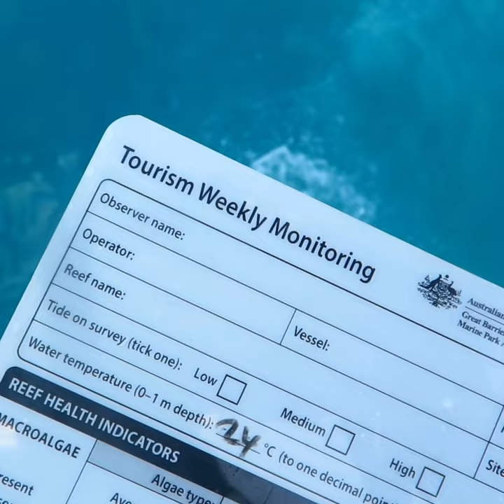Summertime - Coral Sea Sailing Adventures